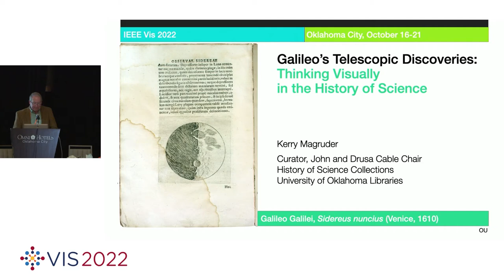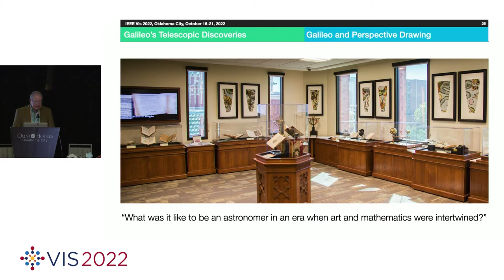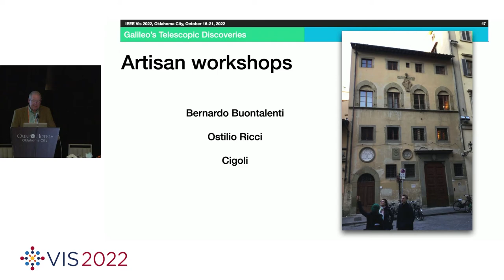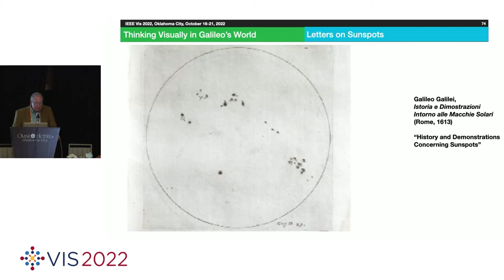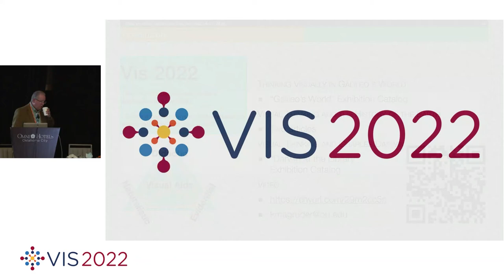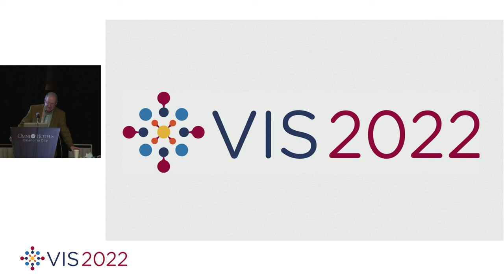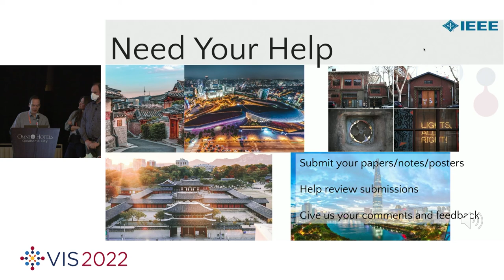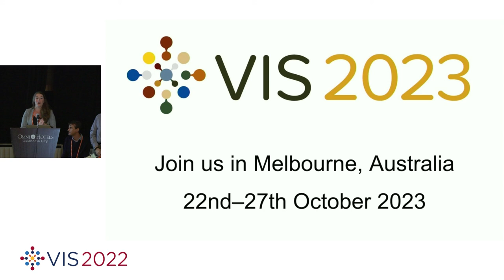IEEE Vis 2022 - VIS Capstone | VIS Closing